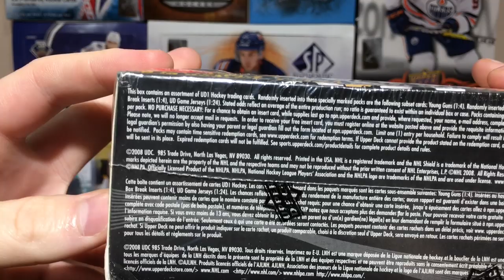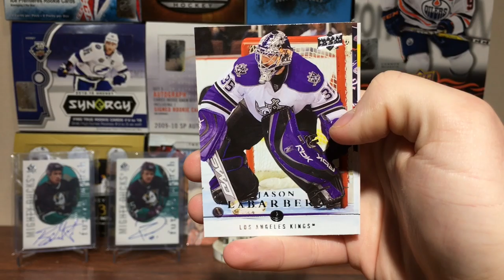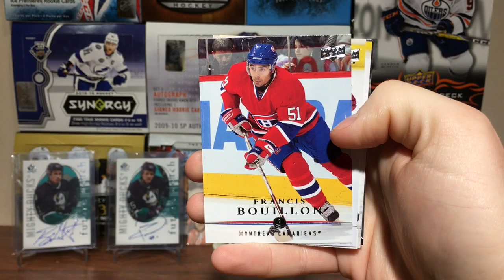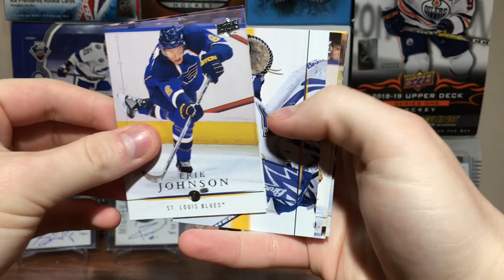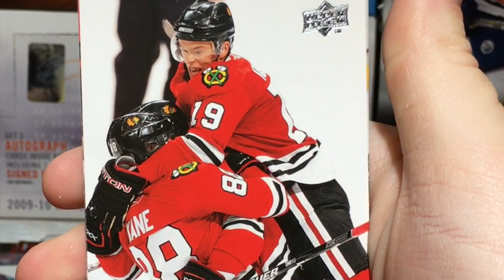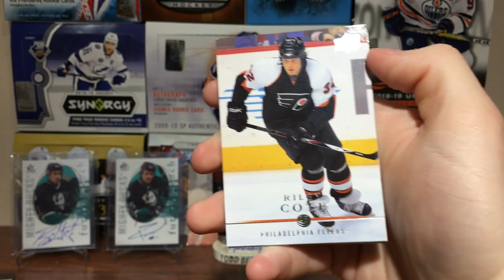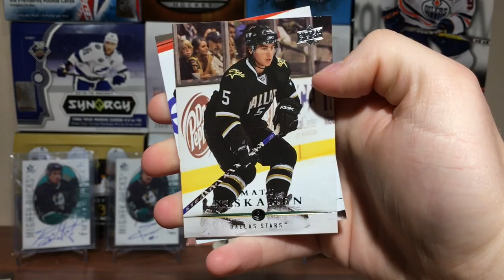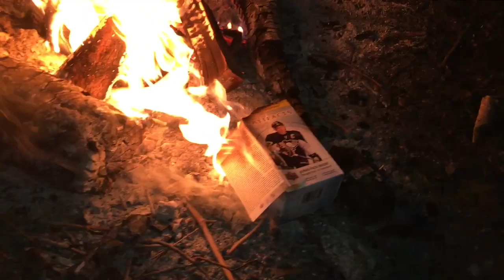08/09 Upper Deck Series 1 Hockey Retail Box Break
I open a box of 08/09 Upper Deck Series 1, which happens to be my first completed Young Guns set.

zeeree
Canada